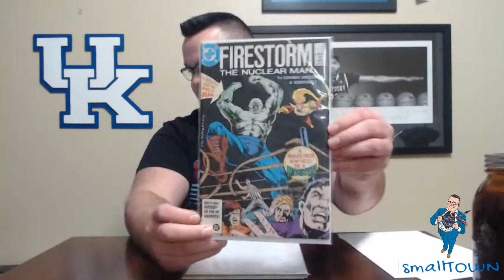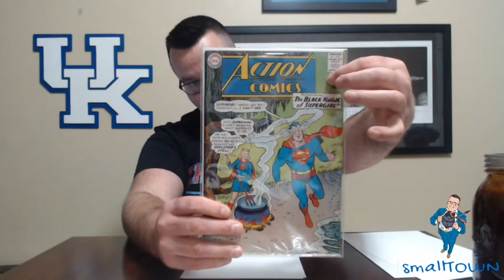Opening A Spicey Comic Book AoK From Robs Fat Stax o Comix 🔥🔥🔥🔥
In this video I open a hot and I mean hot AoK from my boy Rob Fat Stacks o Comix. Make sure you check it out to see this colon cleansing AoK!

Thank you all so much for supporting me and all that I do!

Rob Fat Stax

SmallTown Collectibles
EBay Store